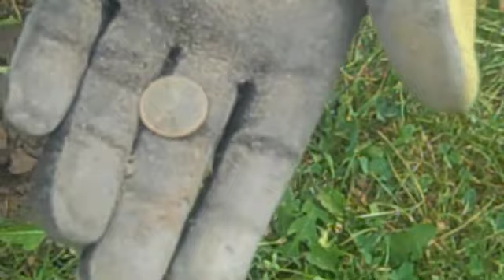Metal Detecting Everything for Old Silver Coins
I went out with my wife and hunted an old factory site that had produced silver coins and trade tokens in the past.  From the coins we found in the area before, it appeared that this land was in heavy use during the 1940's to late 1970's.  A friend di find a lone 1909 Barber Quarter on the property but everything else was in the 1940' to 1970's.